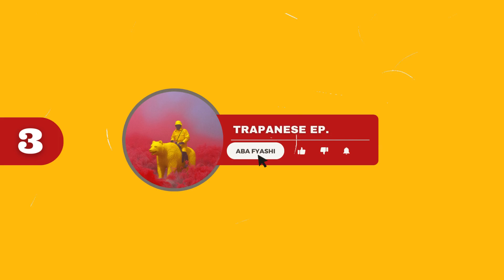Da'Dior - Aba Fyashi (Audio)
A Dreamlife Music Group (DMG) Presentation.

Produced by
Dj Dotee

Da’Dior